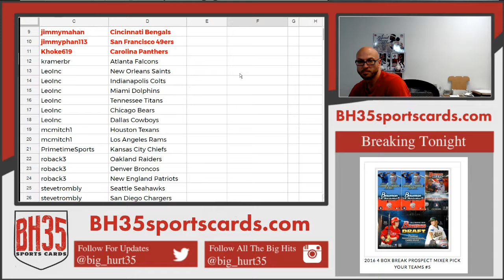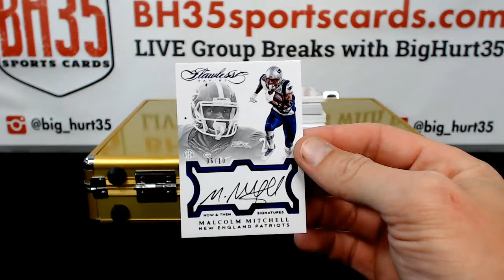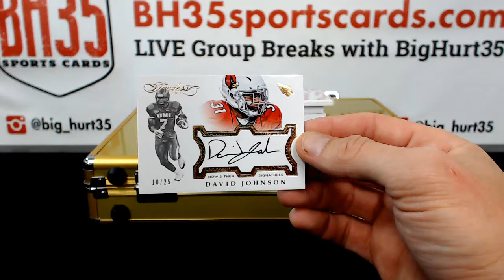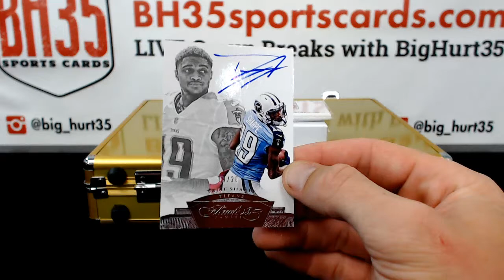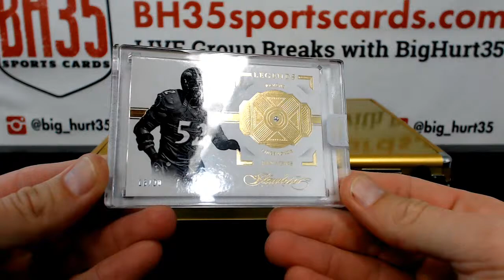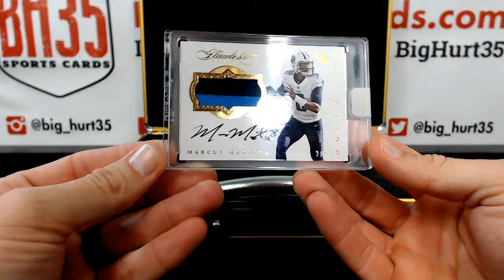2016 Panini Flawless Football 2 Box Case Break #5 Pick Your Teams Breifcase #2